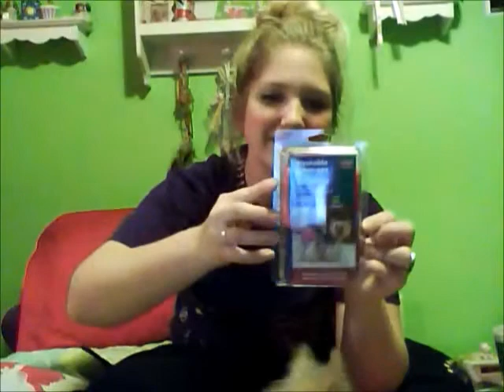How to put a diaper on your dog part 1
My dog pees... ALOT, so we decided to put diapers on her... it was a somewhat a challenge...